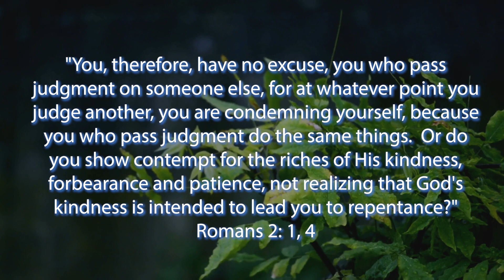Book of Romans Prayers - Romans 2:1,4